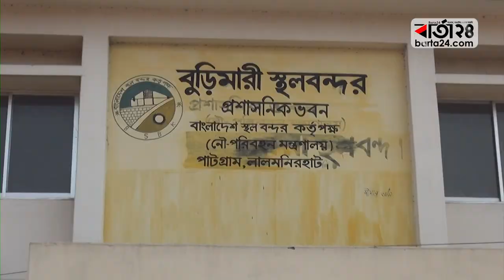বুড়িমারীতে স্বাস্থ্যপরীক্ষায় নেই থার্মাল স্ক্যানার | Barta24.com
করোনাভাইরাস ঠেকাতে বুড়িমারীতে স্বাস্থ্যপরীক্ষায় থার্মাল স্ক্যানার নেই। প্রতিদিন এ পথ দিয়ে শত শত যাত্রী ভারত- চীন যাতায়াত করছে।